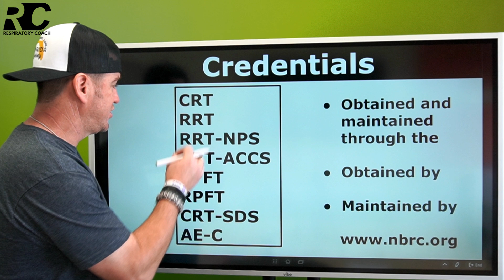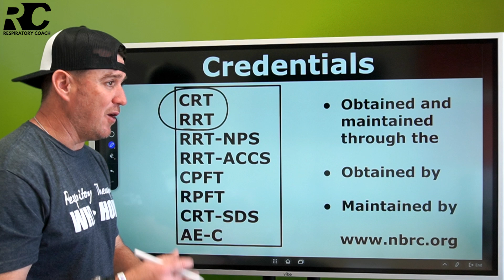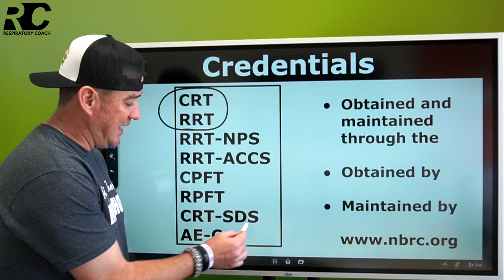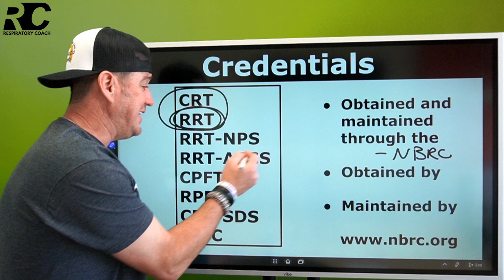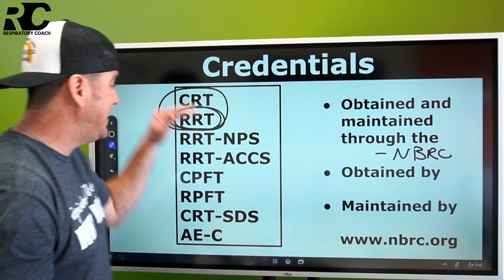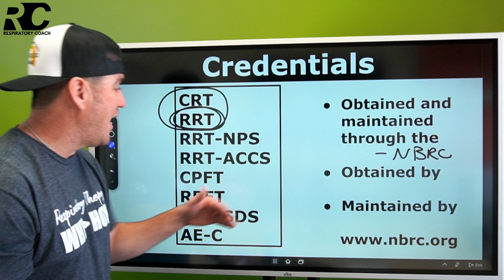Respiratory Therapy - RT Credentials vs License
Pass your TMC and CSE with help from The Respiratory Coach Academy.

This video highlights the importance of understanding the difference between respiratory therapy credentialing vs licensing.

I would love to hear what you think about the video.  Also look for me on social media...

GO BE GREAT!!!